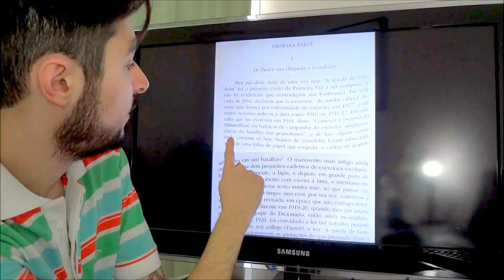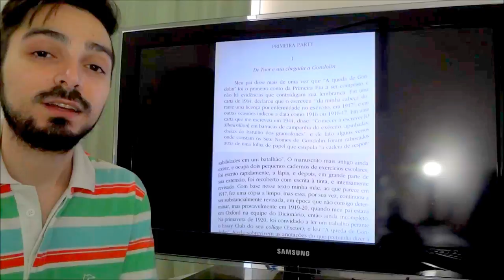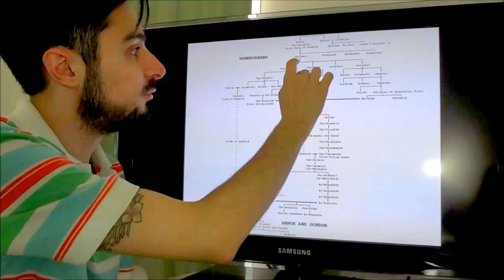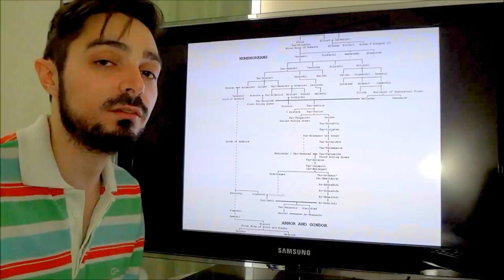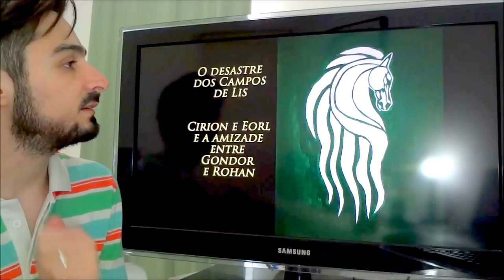Resenha: "Contos Inacabados" | TT 43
Saiba mais sobre este incrível livro de J.R.R. Tolkien onde estão informações que complementam o Silmarillion, O Hobbit e O Senhor dos Anéis. O livro foi editado por Christopher Tolkien e compila fragmentos de histórias que mesmo inacabadas respondem muitas perguntas do Legendarium.